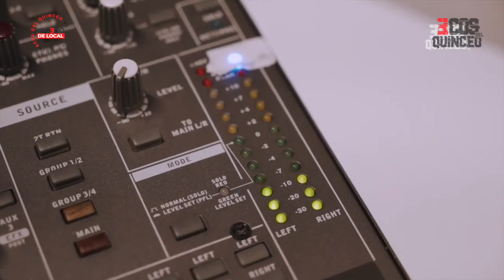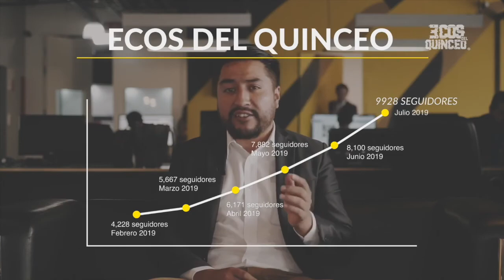Programa Especial Completo Entrevista con Yasser Corona desde Barcelona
HICIMOS enlace con Yasser Corona para platicar sobre su paso por Monarcas Morelia en Fuerzas Básicas y en el primer equipo, así como su presente y futuro como Director Técnico.